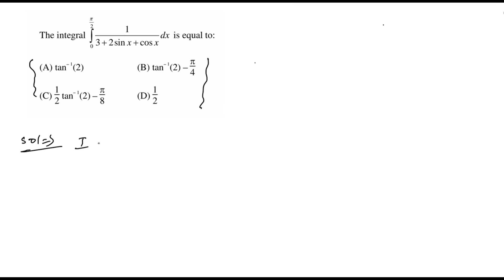Definite Integration of 1/(3 + 2sinx + cosx) from 0 to pi is | JEE Main 29 July 2022 Solution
Definite Integration of 1/(3 + 2sinx + cosx) from 0 to pi is arc(tan2), arc(tan2) - pi/4, (1/2)arc(tan2) - pi/8, 1/2, ... RMO problem with solution, Math Olympiad Questions and Solutions, PRMO Math solution, mathematics Olympiad, Trigonometry, Trigonometric Functions, Trigonometric Ratios and Identities, In this IIT JEE Advanced Doubt Discussion video, Solutions to IIT JEE Advanced Previous Years Problems or Questions a question from Trigonometry is discussed, that was asked in IIT JEE Main/Advanced.

🔥🔥👉👉 Free Video Lectures for IIT JEE Main & Advanced, Class 11, Class 12, NDA, and Other Competitive Exams at 10+2 Level

🔥🔥⚡⚡ Important Books for IIT JEE Main and Advanced Preparation 🔥🔥⚡⚡

👉 Sameer Bansal Calculus Book
👉 Vikas Gupta Book for Advanced Mathematics
👉 Vinay Kumar Maths Book for JEE Advanced
👉 Arihant Maths for IIT JEE M + A
👉 Cengage Maths for IITJEE Main and Advanced
👉 Best Mathematics Book for IIT JEE Main and Advanced

🔥🔥⚡⚡ View More